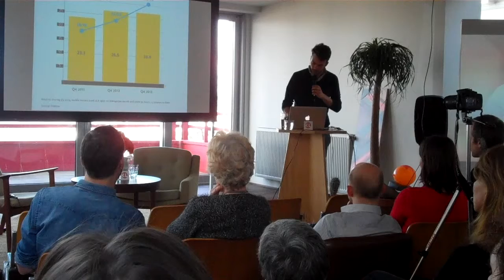Out of Office #1 - Onderwijs in tijden van permanente afleiding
In deze eerste aflevering van Out Of Office vroeg Kennisland aan socioloog Ruben Jacobs om ons mee te nemen in de wereld van het nieuwe schaarse goed: aandacht. Smartphones in de les, tot 's avonds laar achter de computer. Wat doet dit met studenten? En hoe gaan leraren, zoals hijzelf, hiermee om?

Meer details over de komende Out Of Office-bijeenkomsten zijn te vinden op de website van Kennisland.